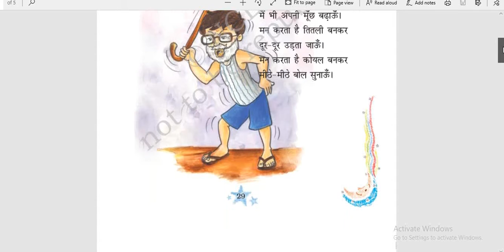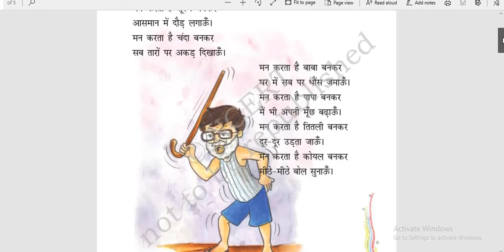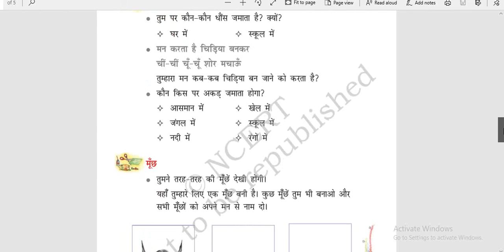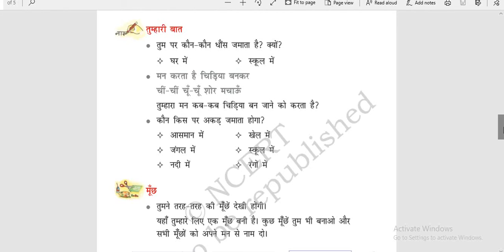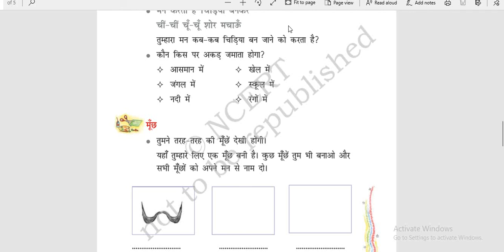HINDI_3_MAN KARTA HAI_1